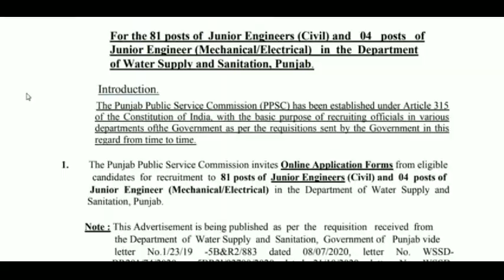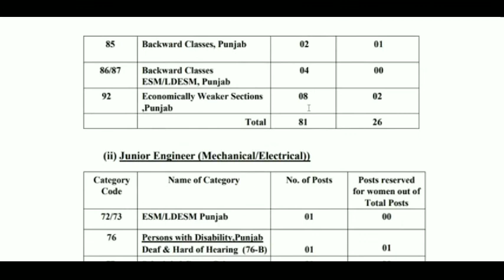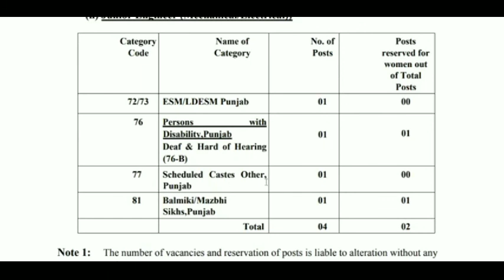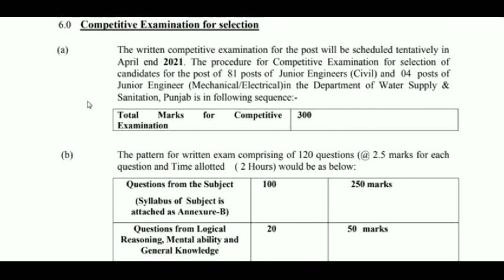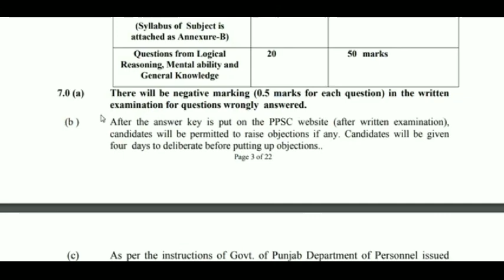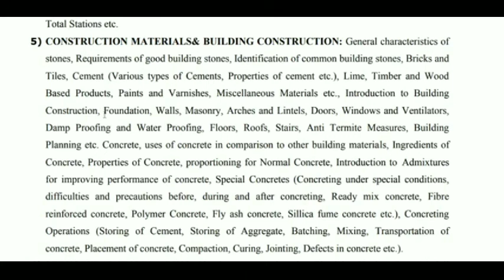PPSC 81 J.E (CIVIL/ELECTRICAL/MECHANICAL) RECRUITMENT 2021 | PPSC JE WATER SUPPLY AND SANITATION